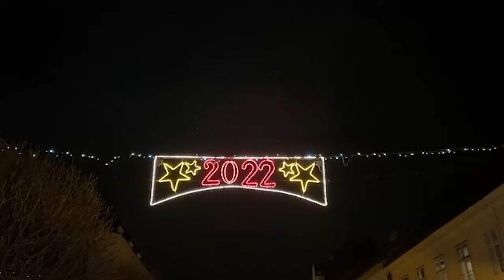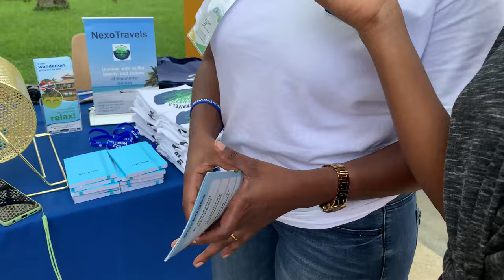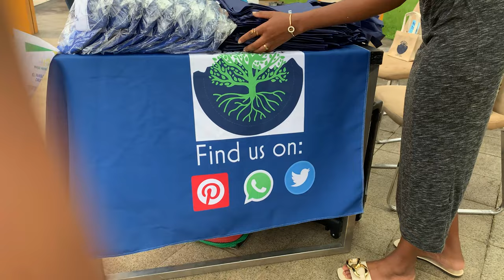Vlog| Asi se celebra el día de la ALIMENTACION en Guinea Ecuatorial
Hola chicos, Gracias por pasaros.
Aquí os dejo un nuevo video.
colaboro con @EYAMAA y @afriquitoboygram